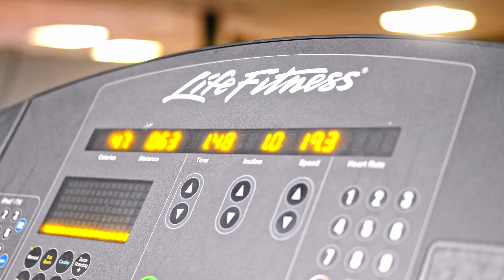BIG Back & Bi Session...Crazy energy!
Scott, Troy, Theo & Tyga head to Foundry for a late night session. The energy was off the charts for this one!!